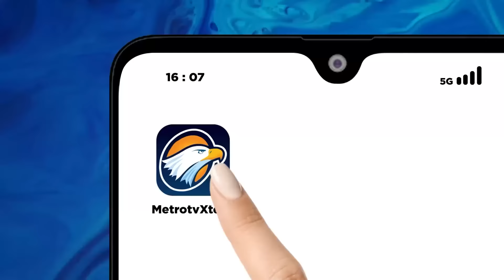[FULL] Presiden Berpihak, Wasit Jadi Pemain?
MetroTV, Apakah presiden Joko Widodo di Halim Perdanakusuma bisa memicu potensi pemilu rawan kecurangan?